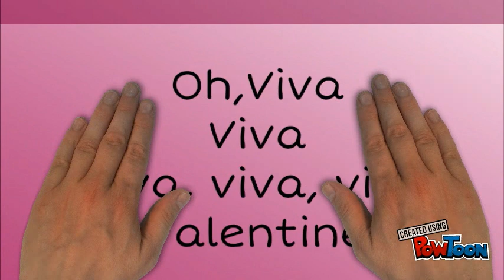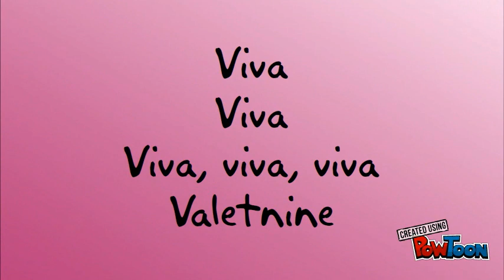Viva Valentine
lyrics-- Created using PowToon -- Free sign up -- Create animated videos and animated presentations for free.  PowToon is a free tool that allows you to develop cool animated clips and animated presentations for your website, office meeting, sales pitch, nonprofit fundraiser, product launch, video resume, or anything else you could use an animated explainer video. PowToon's animation templates help you create animated presentations and animated explainer videos from scratch.  Anyone can produce awesome animations quickly with PowToon, without the cost or hassle other professional animation services require.